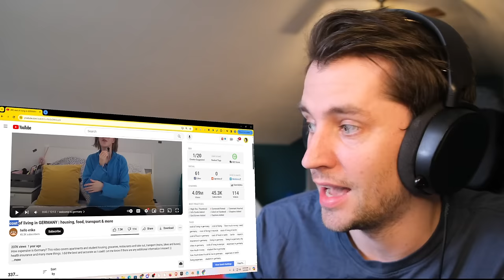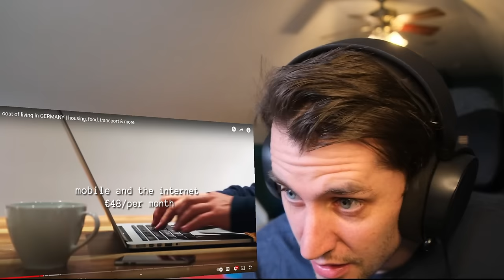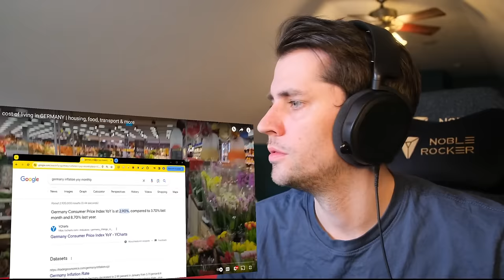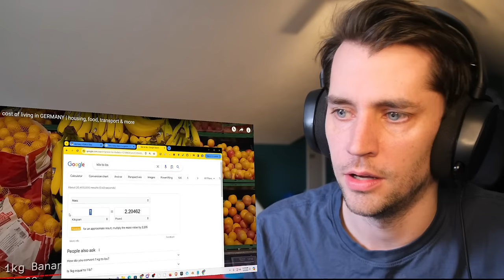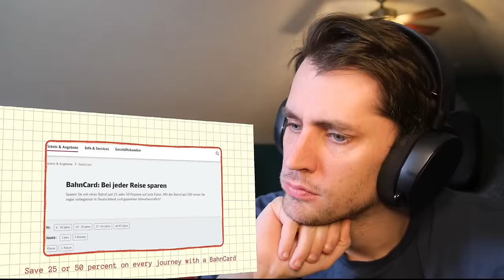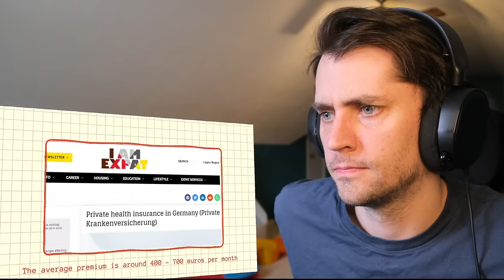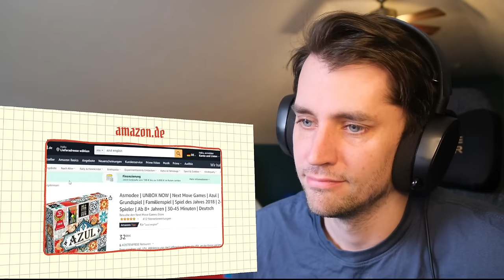American reacts to Cost to live in GERMANY vs AMERICA